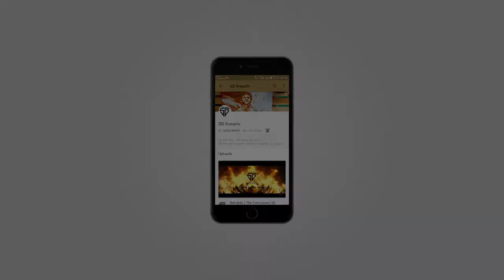Tiger Zinda Hai | SD Fine Arts | Fan Made Artistic Trailer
Tiger Zinda Hai - A sequel to the record-breaking blockbuster Ek Tha Tiger, Tiger Zinda Hai continues the story of two super spies Tiger and Zoya eight years later. Shot across various international locations with sleek production values, this mega espionage drama promises thrills, romance and tons of entertainment.

🎬 Movie Credits:
Starring: Salman Khan and Katrina Kaif
Directed by: Ali Abbas Zafar
Produced by: Aditya Chopra
Release Date: 22 December 2017

SD Fine Arts is a team of versatile Artists who have worked in various fields of Art and hold an expertise in various Art Forms.Our Passion and Enthusiasm towards art has bought us together.